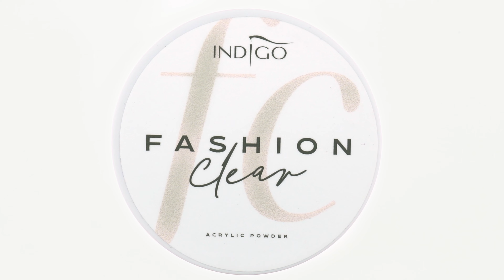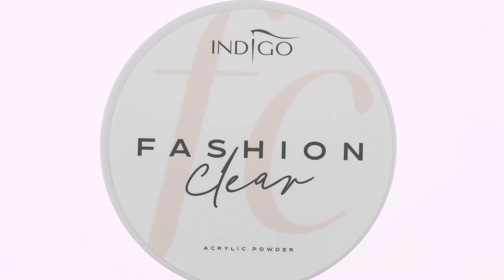Błyszczące paznokcie akrylowe!? - Jak zrobić Princess Nails akrylożelem na szablonie?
Błyszczące paznokcie, czyli princess nails zazwyczaj występują na hybrydzie. My dla odmiany zrobiliśmy akrylowe paznokcie na szablonie i dodaliśmy nasz efekt Princess. Przedłużanie paznokci akrylożelem może zaoszczędzić dużo czasu. Dlatego jeżeli chcesz dowiedzieć się, jak zrobić paznokcie akrylowe krok po kroku, oraz szukasz inspiracji na błyszczące paznokcie brokatowe to dobrze trafiłaś!  Zapraszamy do oglądania! Indigo Nails